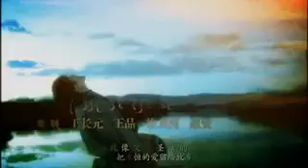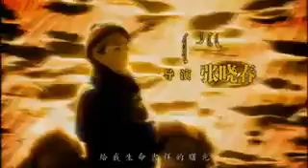故乡 -"胡杨女人"片头曲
"胡杨女人"片头曲
演唱：哈林